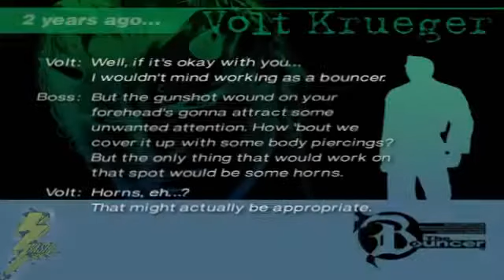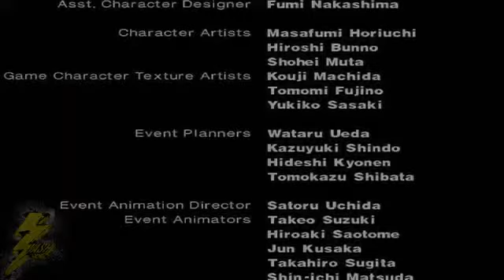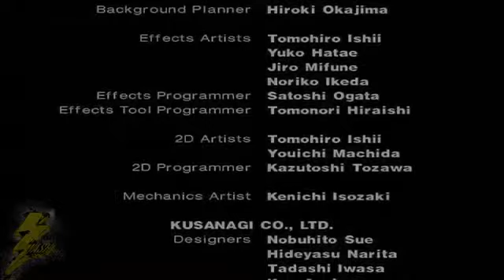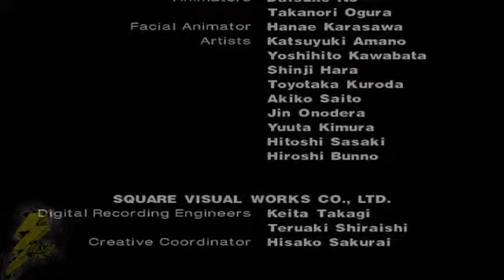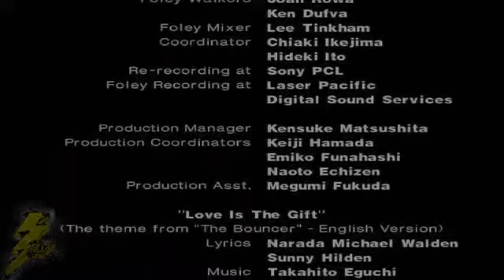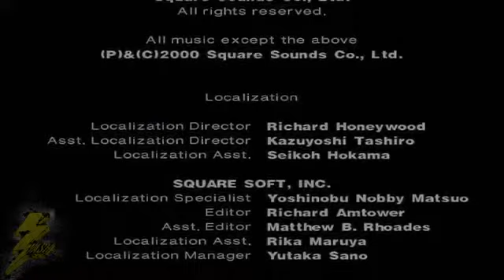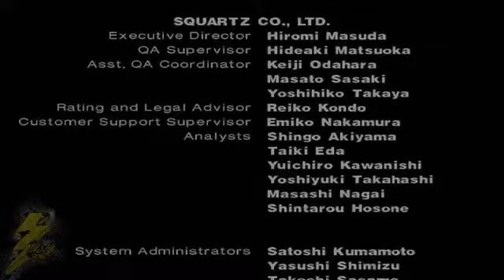The Bouncer Volt's Story W Commentary P 12 Final